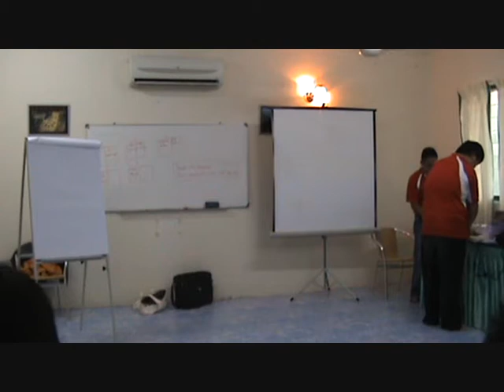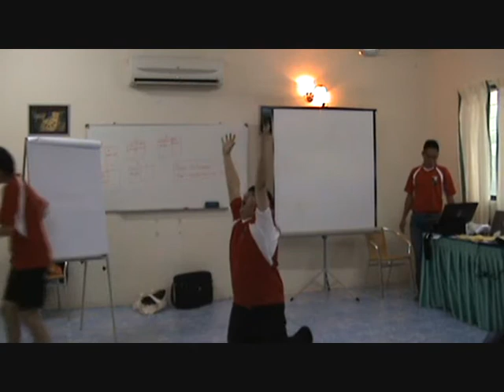[MANR2009] History of MAPs - The Fire Extinguished (S5)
History of MAPs, spiced up by WL. The Fire Extinguished aka Scene 5 is an epic tragedy of the short demise of the JB branch.